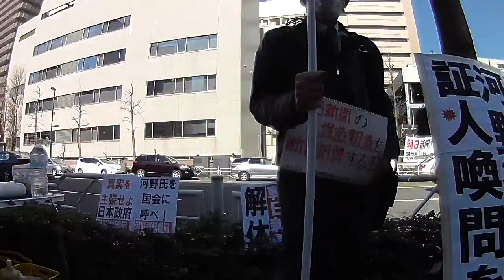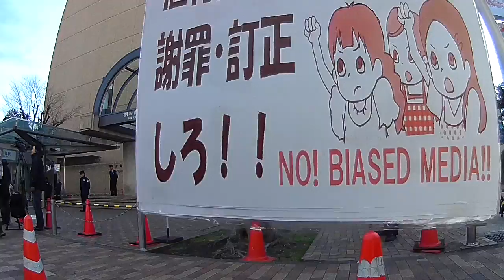3.22 朝日新聞「従軍慰安婦」報道糾弾！国民大行動①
朝日新聞は（従軍）慰安婦報道を訂正・謝罪せよ！